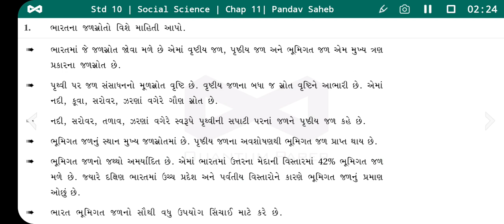ધોરણ 10 સામાજિક વિજ્ઞાન પાઠ 11 | ભારતના જળસ્રોત વિશે માહિતી | Std 10th SS Chap 11 | Pandav Saheb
Social Science
ધોરણ 10
ધોરણ 10 સામાજિક વિજ્ઞાન પાઠ 3
સોશિયલ સાયન્સ
સામાજિક વિજ્ઞાન